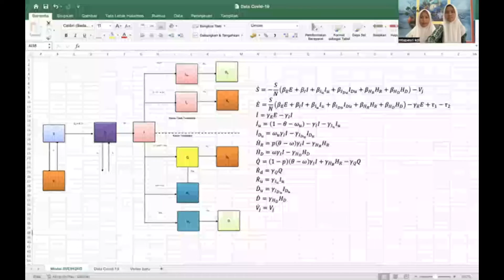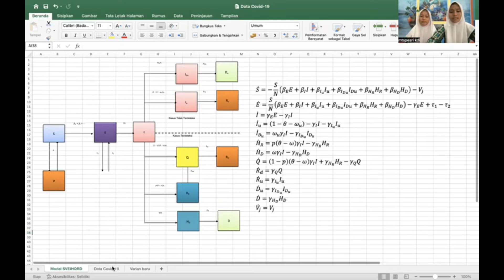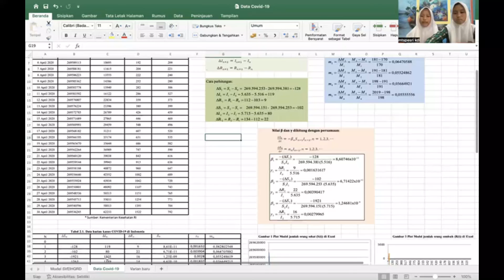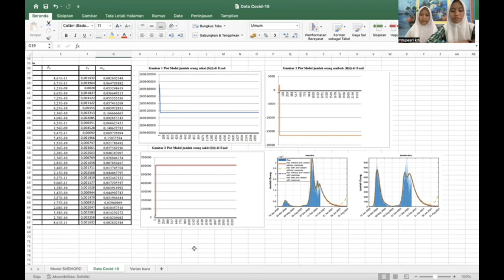Video Pameran OPSI SMP 2022 MTs Ummusshabri Kendari Bidang IPA dan Lingkungan